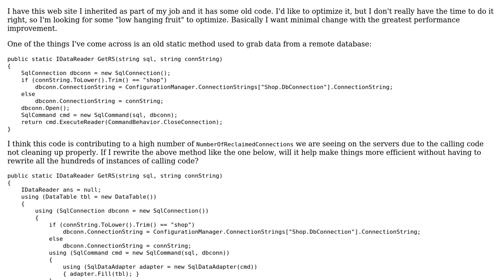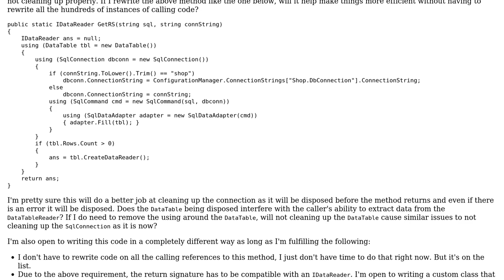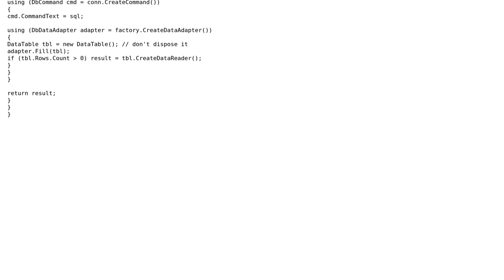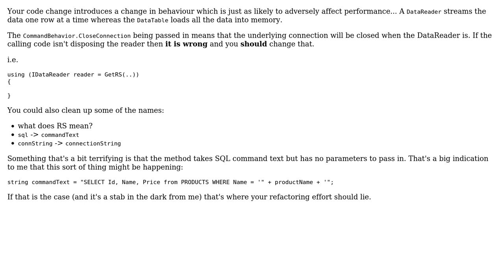Code Review: Central Database class (3 Solutions!!)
Code Review: Central Database class

With thanks & praise to God, and with thanks to the many people who have made this project possible! | Content (except music & images) licensed under CC BY-SA | Music | Images & others | With thanks to user RobH user John Peters user Jamal user David VanKirk user Anderson Rancan and the Stack Exchange Network Trademarks are property of their respective owners. You are responsible for your own actions.